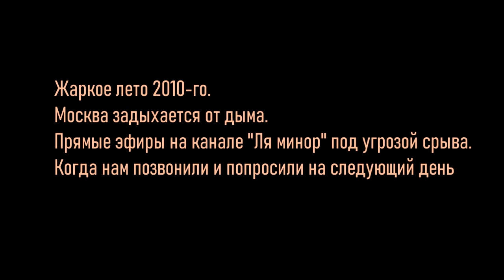"Квадратные облака" на канале "Ля минор". Год 2010-й.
Песни Галины Брусницыной в студии у Ксении Стриж.